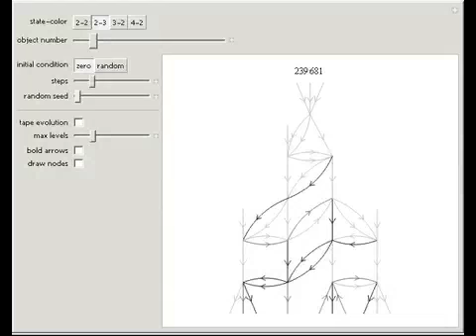Turing Machine Causal Networks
A Turing machine is a minimal idealization of a computer. It consists of a line of cells known as the "tape," with an active element called the "head" that can move back and forth and can change the colors of the tape according to a set of rules. Its ev...